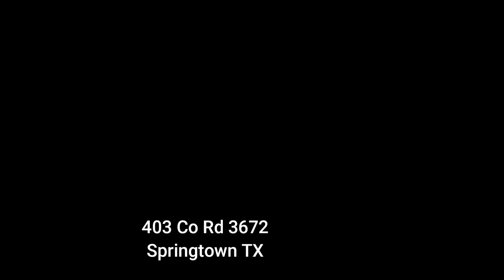403 Co Rd 3672, Springtown TX 76082